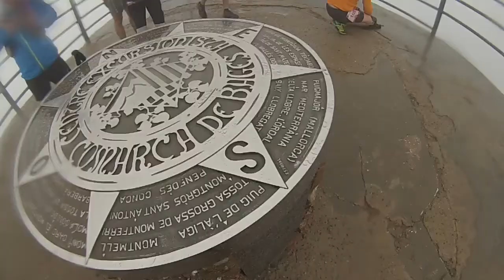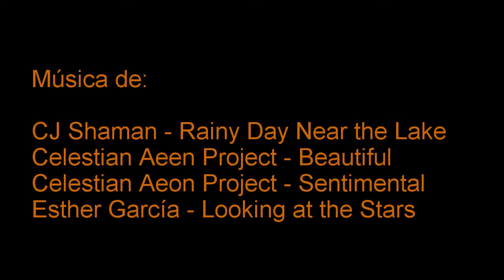Maratón de Montserrat 2016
Música de:

CJ Shaman - Rainy Day Near the Lake
Celestian Aeen Project - Beautiful
Celestian Aeon Project - Sentimental
Esther García - Looking at the Stars